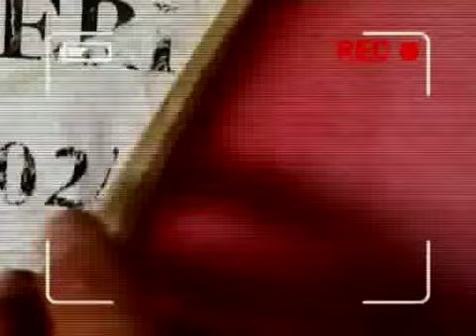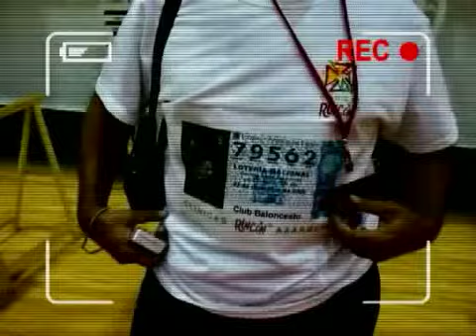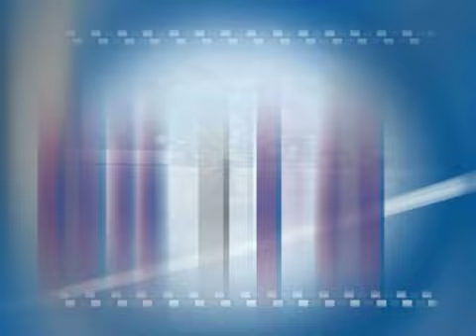TIEMPO EXTRA, 22 DE DICIEMBRE DE 2008 (3ª PARTE)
Programa Tiempo Extra de Axarquia 24 Televisión, Presenta Kiko García, Incluye la Sección "El Partido del Aficionado" con "El Aficionao mosqueao"